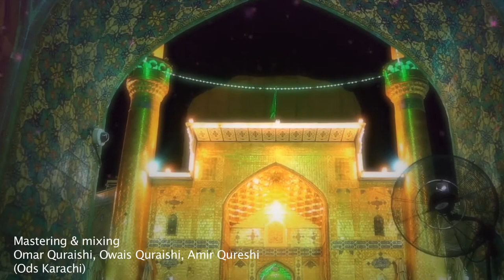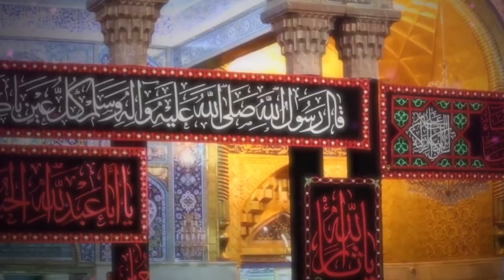Sajjad Hallauri|| Chale Aao Azadaro Tumhe Zahra Bulati Hain Nauha 2020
๑۩๑▬▬▬▬▬๑۩﷽۩๑▬▬▬▬▬๑۩๑
Allahumdolillh_ ZeresarParasti_Imam_E_Zamana_ATFS

Recited - Sajjad Hallauri (India)
Nauha Title- Chale Aao Azadaro Tumhe Zahra s.a. Bulati Hain.
Poet - Dr.Nayab Hallauri (India)
Audio Vocal-Sachin Verma(Lko)
Audio Mastering & Mixing - Omar Quraishi, Owais Quraishi, Amir Quraishi, Ods(Karachi)
Composition- Sajjad Hallauri
Chorus- Own Rizvi & Team (Pak)
Video & Editing - Amu Studios Ahmed Husain (Lko)

Nauha lyrics-

Azadaro Azadaro Azadaro Azadaro×2

Khush raho shad Raho Ahle Aza
 Yun  hi    Aabad  Raho Ahle Aza
Chale Aao Azadaro Tumhe Zahra Bulati Hain×2

Aza ka farsh Khali hai×2
Akeli Roye jati hai.

Zami'n par aagaye hain aasma'n ke Chand aur taray.
Farishte Apne apne kaam me Masroof hain saray.
khud Apne hath se fizza×2
Azakhana sajati hain.

Sitam zaday adawat ke Nashe me choor hain itna.
Ghazab hai aaj Zahra zadiya'n majboor hain itna.
Ridaye'n chin chuki balo'n×2
se apna Muh chipati hain.

Sitam ke khauf se bachcho'n me ek wahshat si taari hai.
zaba'n par alatash aankho'n me ashke Nagawari hai.
Adoo barchi dikhate hain×2
to maye'n Sahmi jati hain.

Barahna sar hain phuphiya'n aur koofe ke tamashai.
Sitam ki aahni Zanjeer me jakda hua bhai.
shikasta Dil Sakina ko×2
ye tasweer'en Rulati hain.

sajaye sheer khware Karbala ka khoon chehre par.
khade hain sabr ki us imtehani Dhoop me sarwer.
Jaha'n Aakar rasoolo'n ki×2
bhi saanse'n toot jati hain.

Azakhana sajati hain.

to maye'n Sahmi jati hai.

Mere Nayab Ashko'n ka karo Sajjad Andaza.
ki inki qadr karti hain janabe Fatima Zahra.
har ek aansoo Ko roomale×2
Aza me leke jati hain.

The End.